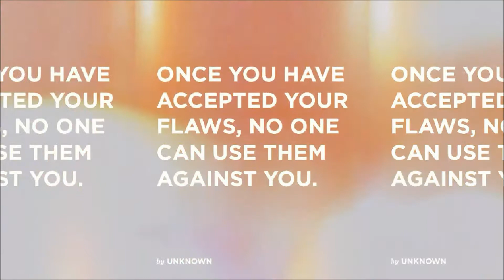Best Wash and Go on Twa curls Using IC Fantasia gel 4a 4b 4c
Products used
Generic Paul Mitchell the conditioner $6.99
Organic Coconut oil $6.99
Natural Shea butter  $5
Ic Fantasia Gel $4.99